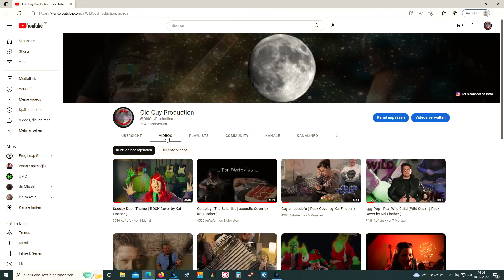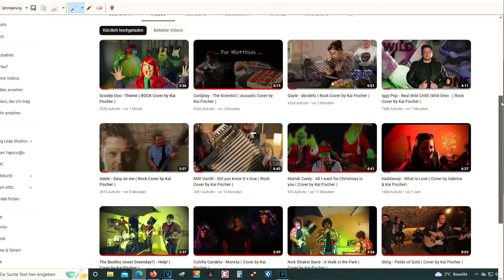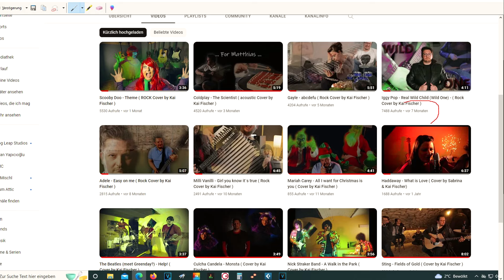Wham! - Last Christmas ( ROCK Cover by Kai Fischer )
Hi there,

my name is Kai and I run a small and private Studio in Germany.
I`m not famous, not rich, not a superhero and not the most important guy on earth ;-)
For the covers, I do everything on my own - a lot of work, but FUN !!

MASTERING & MENTORING:
Of course, the one and only

Original:
Songwriter: George Michael
Songtext von Last Christmas © Wham Music Limited (gb 2)